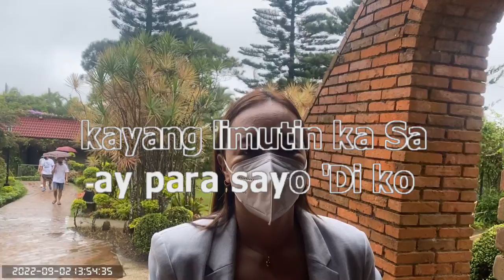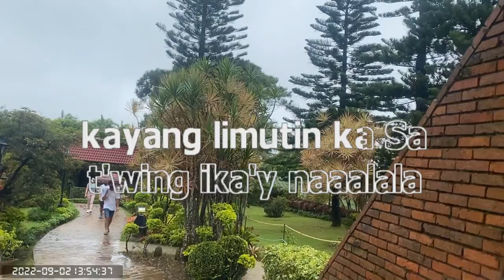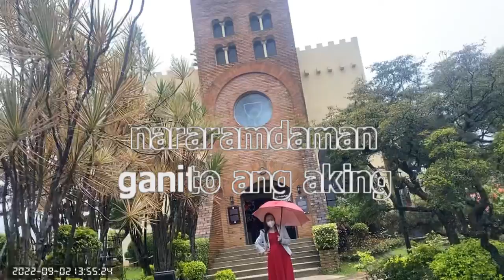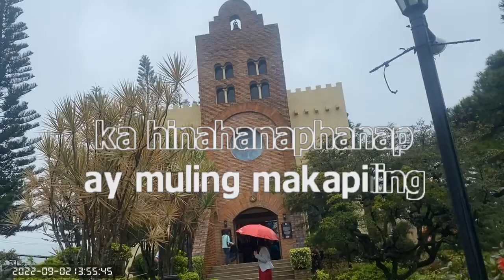1477 Hinahanap Kita - Jessa Zaragoza (Karaoke)